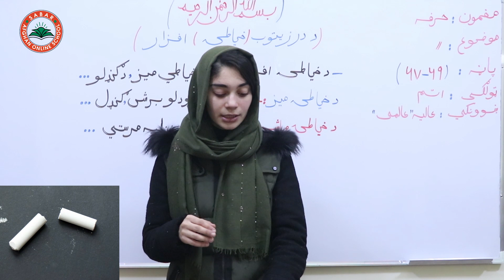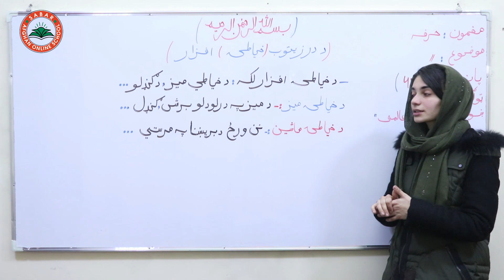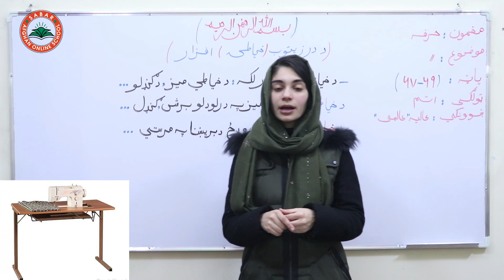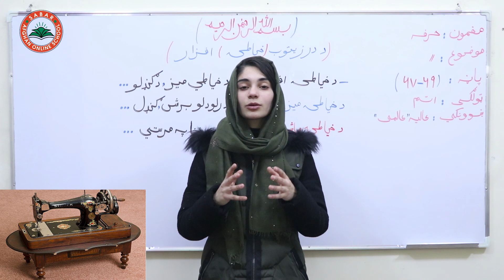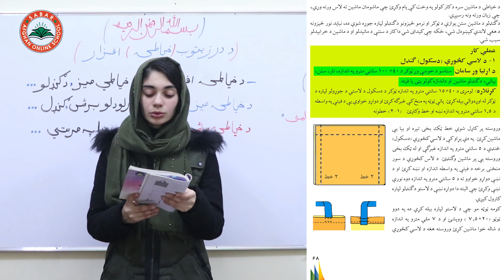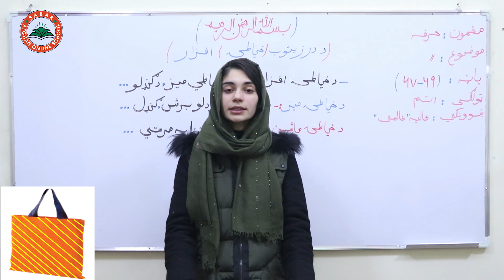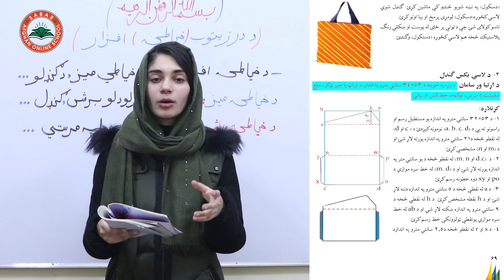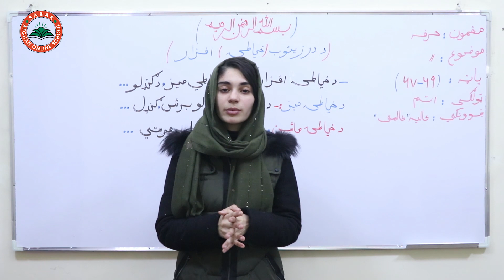ss 8 - Skills | Tailoring tools - درزیتوب وسایل | Lesson 35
Class 8 - Skills | Tailoring tools  -   درزیتوب وسایل |  Lesson 35 ,

Tailoring tools  ,
درزیتوب وسایل    ,
ابزار خیاطی  ,

Class 8 _  lesson 35  _ Skills  / حرفه   ـ   لوست  35   -  اتم  ټولګی

د صبار_افغان_آنلاین_ښونځی